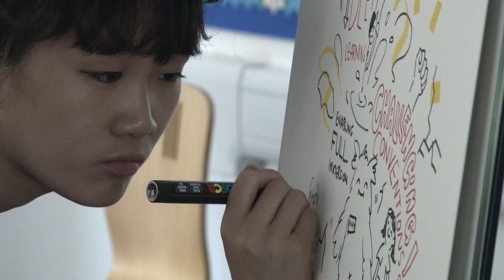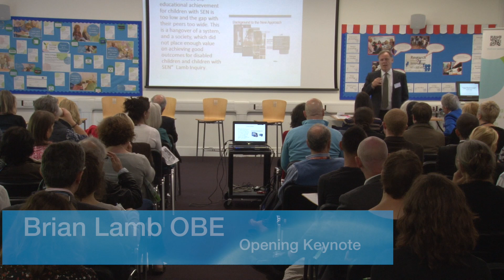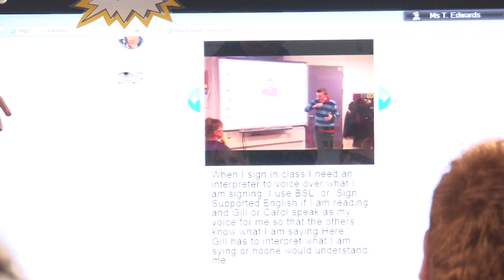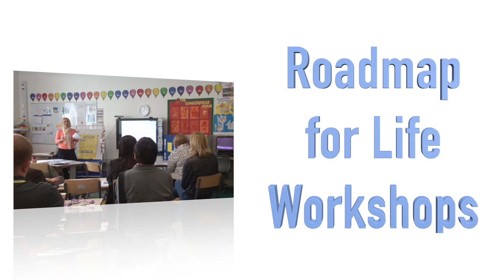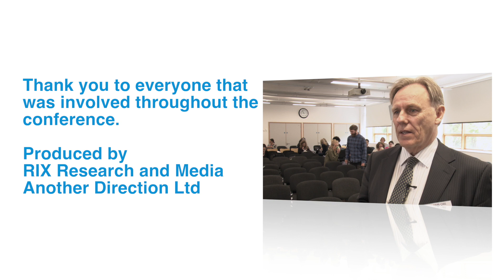Swiss cottage conference cut3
A promo film featuring the Rix Centre at the Road map for life conference held at Swiss Cottage School. The video features short interviews from Lord Lamb OBE author of SEN and Disability information review, as well as many other experts in the field of Learning Disabilities.

Made in conjunction with the RIx center themselves